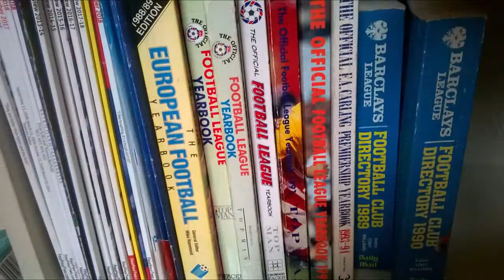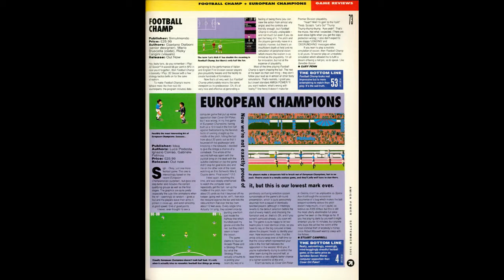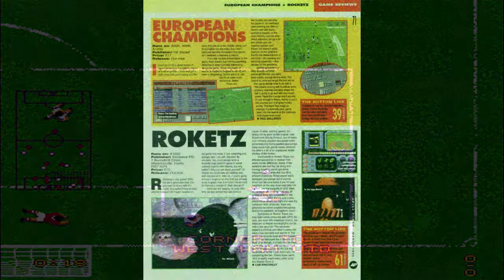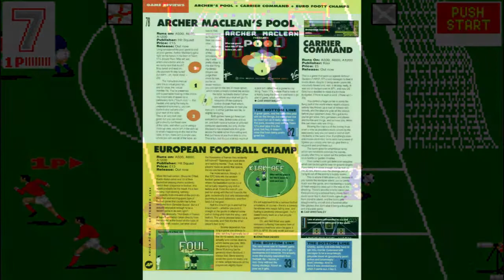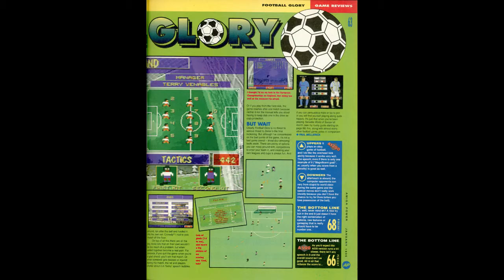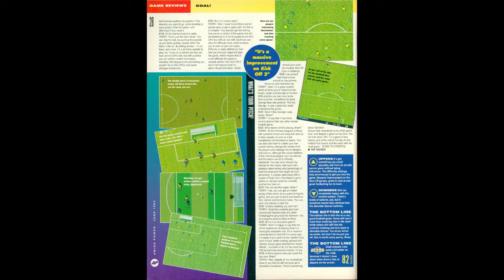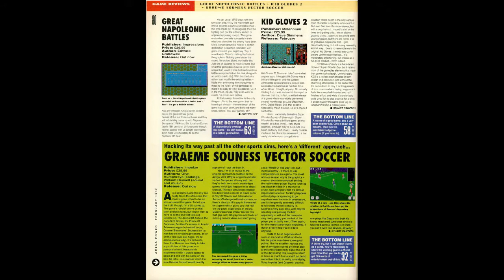Amiga Football Games - Part 1 (A - G)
UPDATE: Apologies for not replying to comments. I basically uploaded the video and didn't have notifications turned on :/

Most people will know Sensible Soccer and Kick-Off, but what other football games are there for the Commodore Amiga? Are they any good*? I investigate.

* Spoiler alert: most of them are pretty terrible